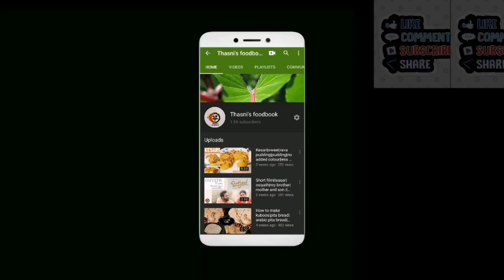dubai creek harbour|best photo spot |kids play area|boat ride from DFC